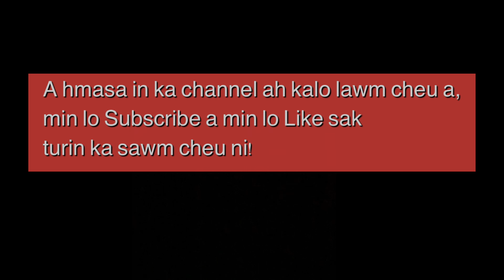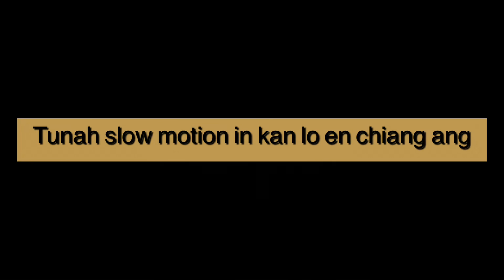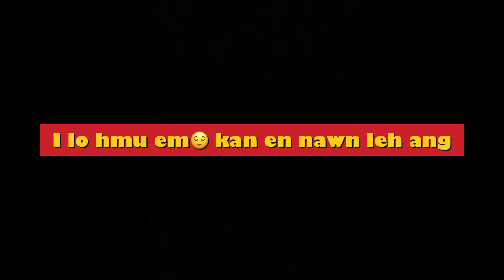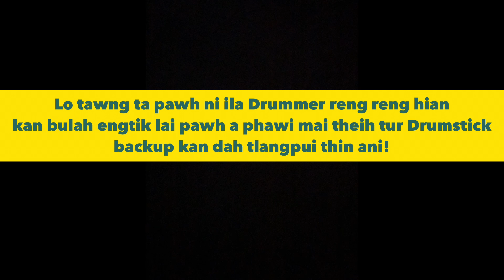Mamoia’n Drumstick a thlauh?? | MYC Perhkhuang | Mamoia Colney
Ka channel min lo hlutsak thin tute in chungah ka lawm tak zet zet e🙏🏻

Drummer en in lo awm chuan stage a Drumstick alo bung emaw ilo thlauh palh a chhuat ah a tla daih anih chuan zu ku du du loin a spare i bulah i dah kha panic loin ila leh hman tur ani! I thlauh zawh chiah khan rilru in siam felnan 2-3 secs vel bak i nei lo tih hria la i hla sak kha a back beat i stick la ken lai khan a back beat i vawng tawp ang! chu mi lai chuan i kut awl lam khan stick chu i zu ban leh hman tur ani! Mahse a hla a zir te a awm ve thei,hla awl 4/4 tempo muang ah te chuan a awl a mhse Metal hla rang angah chuan chance a chhe hret maithei!

Pawimawh ber chu panic lo la second tlem te i neih kha i band mualpho na tur leh zai mualpho theihna tur ah a in nghah avangin i chet lak thiam angai!